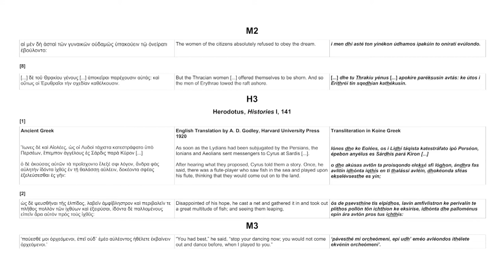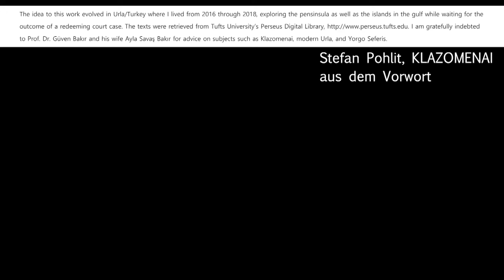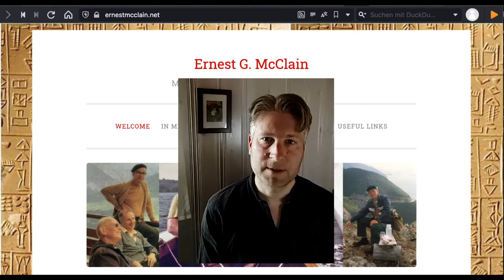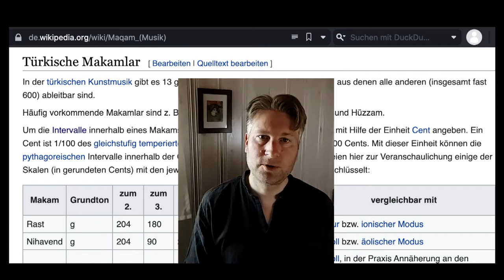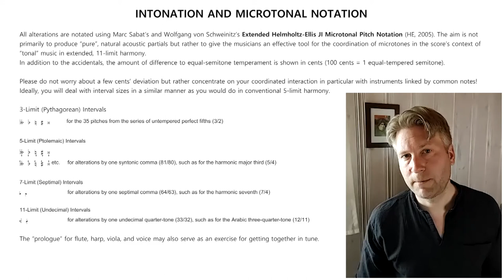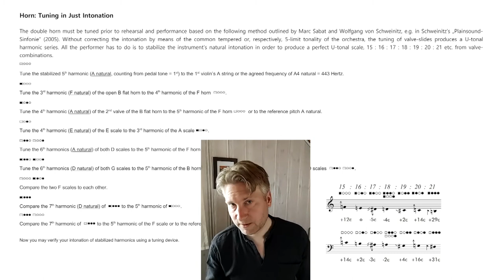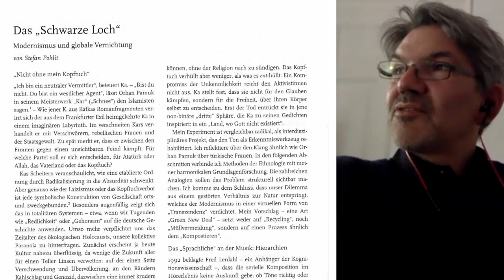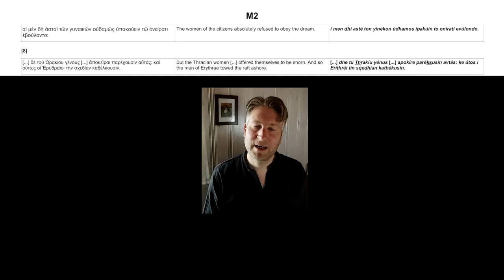Gespräch_mit_Stefan_Pohlit_über_KLAZOMENAI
Stefan Pohlit
über
KLAZOMENAI (2020)

für Mezzosopran und Ensemble
anlässlich der Uraufnahme am 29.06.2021
durch
Juliane Dennert (Mezzosopran)
ensemble aisthesis
Walter Nußbaum (Leitung)

Vorgespräch (ZOOM) mit J. Marc Reichow
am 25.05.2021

KLAZOMENAI war ein Kompositionsauftrag der BIENNALE für Neue Musik der Metropolregion Rhein-Neckar, gefördert durch die Ernst von Siemens Musikstiftung.

Das Projekt wurde durch das Förderprogramm „Kunst trotz Abstand“ des Landes Baden-Württemberg sowie die BASF SE unterstützt. -